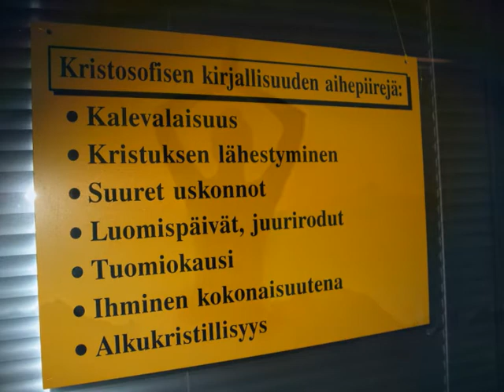HENGEN ja TIEDON MESSUT 2009